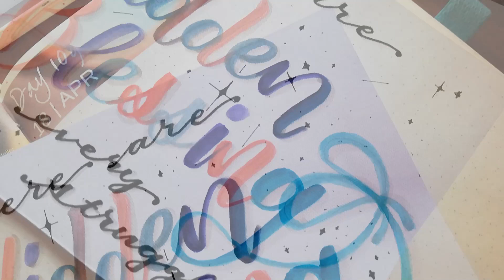Calligraphy 07| Passage Writing + Blending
Today's: "There are Hidden Blessings in every struggle."
You might carrying struggles that may look very different than mine. But always remember that those struggles, there are blessings hidden from it. And that through each struggle comes a lesson. And through each lesson, comes a blessing
In this tutorial I'm going to show you how to do hand lettering! So join with me!
Here are the supplies that I use!
•Tombow USA Fudenosuke Brush Pen, Twin Tip
•Prang Oval Watercolor Set
•The Craft Central Waterbrush pen
•Limelight 366 Days Planner